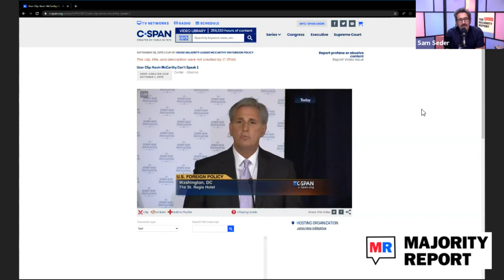Kevin McCarthy Comically Bad At Speaking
In this Majority Report clip, Kevin McCarthy talks to Steve Doocy on Fox News.